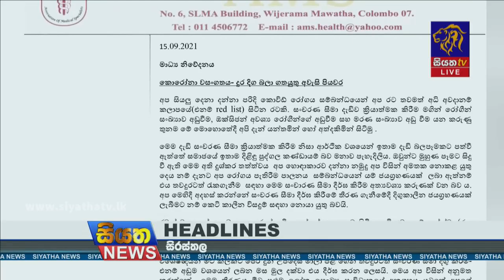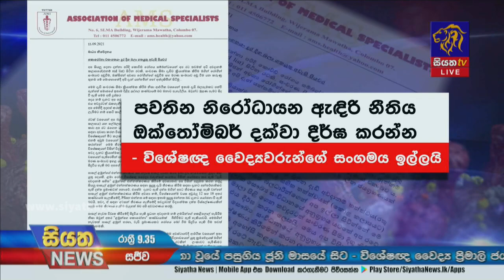Siyatha News | 09.35 PM | 16 - 09 - 2021